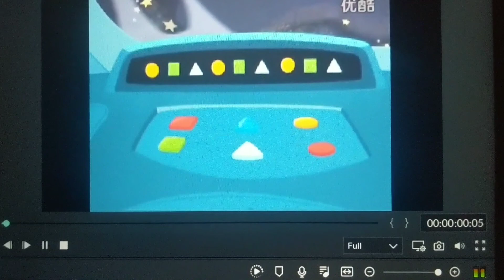LeapFrog Math Adventure To The Moon Style